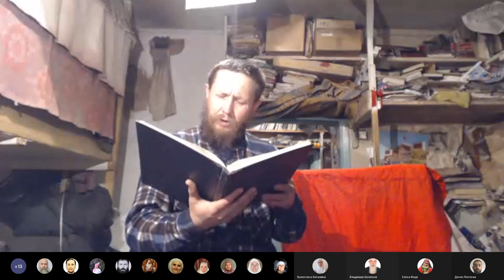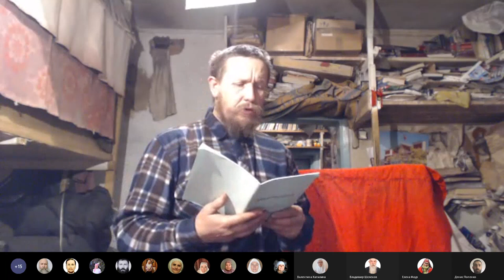Утреннее молитвенное правило, Псалтырь, чтение Нового Завета.